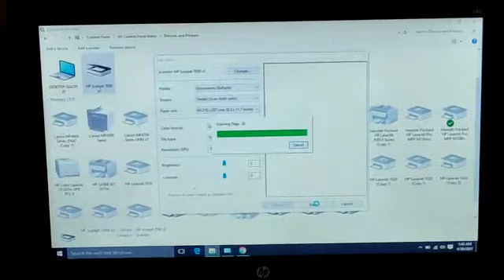hp scanjet 7000 s2